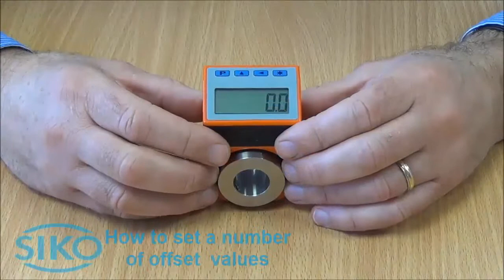SIKO Digital Position Indicator DE10P - How to set a number of offset values